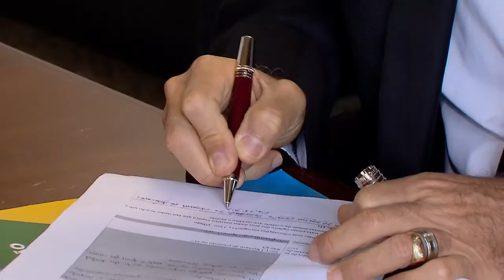Suspensa decisão que mandava o município de Betim (MG) pagar R$ 130 milhões em precatórios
​​​O presidente do Superior Tribunal de Justiça (STJ), ministro Humberto Martins, suspendeu uma decisão do Tribunal de Justiça de Minas Gerais (TJMG) que determinava ao município de Betim o pagamento, em dez dias, de precatórios no valor de R$ 130 milhões.
SLS 2828